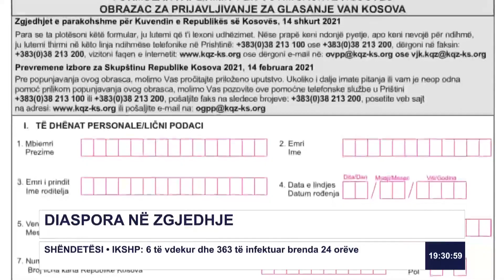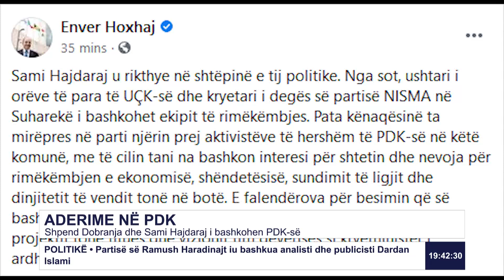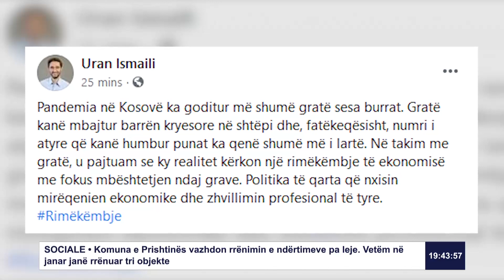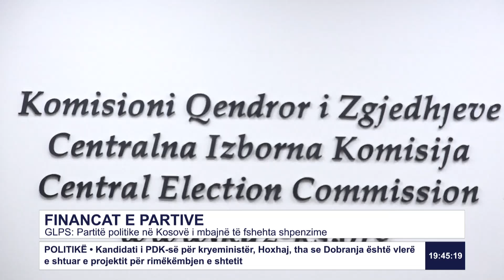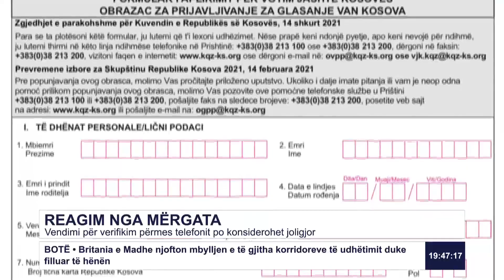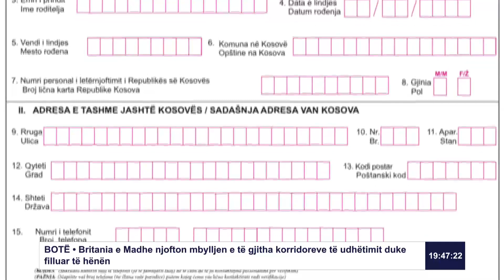LAJMET QENDRORE 16.01.2021